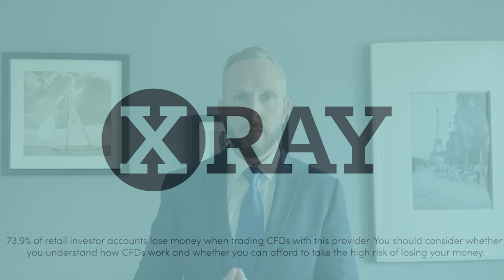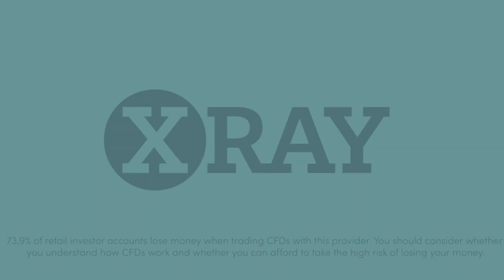Asset in Focus: Weekly Gold Price Forecast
Improve your gold trading with our resident gold expert. Head of Trading at Gold and Silver Club Phil Carr joins you live in-platform with his forecasts for gold prices over the coming week. These essential weekly shows cover the latest fundamental and technical market developments and how they drive price action for precious metals.

73.9% of retail investor accounts lose money when trading CFDs with this provider. You should consider whether you understand how CFDs work and whether you can afford to take the high risk of losing your money. This information is for general informative purposes only and should not be construed as financial advice. Past performance is not an indicator of future results.